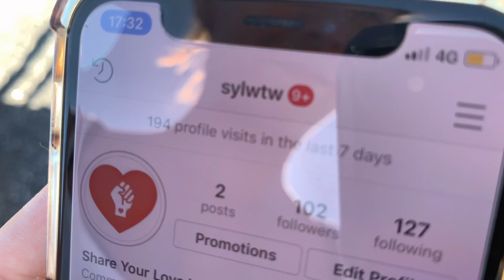TRAVEL AND WILD CAMP IN SPAIN | Our Journey 003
We had such a great time while traveling and wild camping in Spain, and this is just the beginning of our adventure. Have you ever made a road trip through Spain? Or a road trip through Europe? We would love to hear all of your stories!

YouTube: you already found us here!

We are sharing our love with the world in many different ways. The goal is to have a huge positive impact on the world and build a movement with so much love that it will change the world forever, because none of us is as powerful as all of us.

As a movement we want to change the world for the better with a lot of new age ideas and make a real difference by sharing our love with the world. is the heart of this movement. On this website we started with the ‘Share Your Love With The World Challenge’ where everyone in the world can share their love on Facebook. The goal is to hit 1 million shares.

Simply because it makes us happy, making other people happy is the greatest thing in the world. sylwtw 🙌🏼

Special thanks to our friend Lotte Schuiling for the intro and outro song called Free.